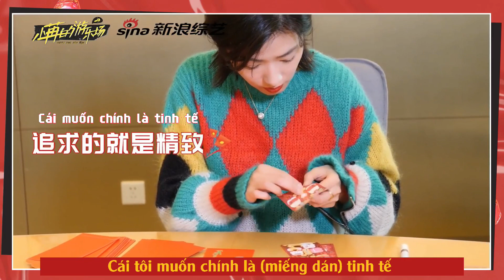[Vietsub] Vạn Thiến tỉ mỉ trang trí lì xì